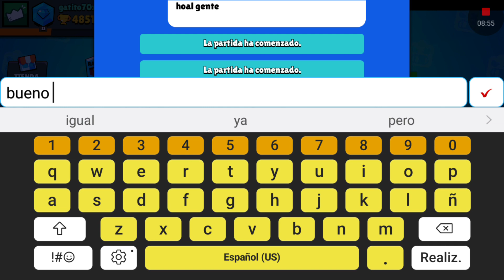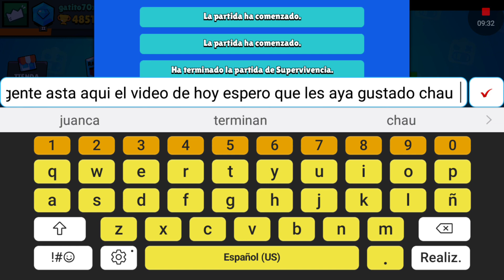Grabando con byjuangamer